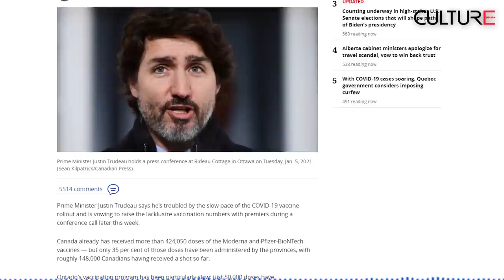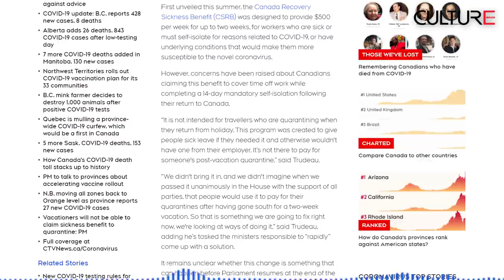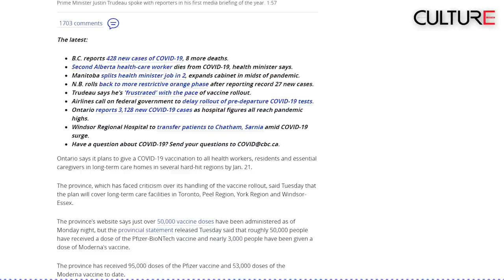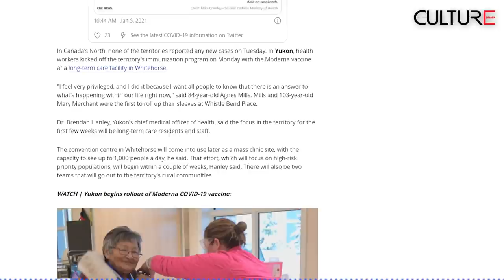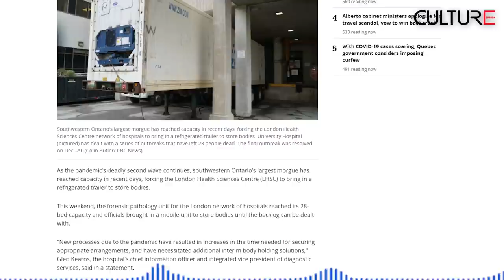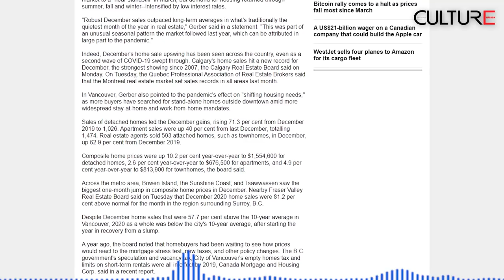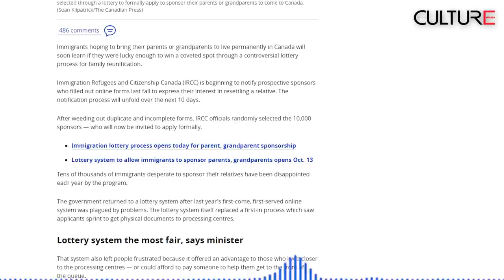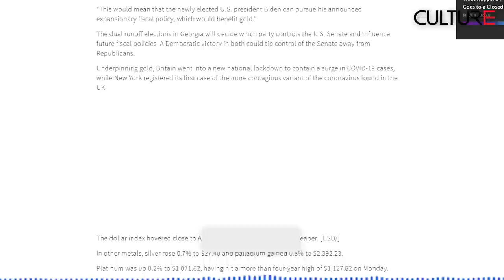TIN CANADA 05/01 | Quebec, Ontario xem xét lệnh giới nghiêm khi ca COVID-19 tiếp tục tăng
TIN CANADA 05/01 | Bão lớn gây mất điện nhiều nơi ở BC

Trong ngày 5/1 hôm nay:
• Trudeau thất vọng về việc triển khai vắc xin COVID-19 chậm, cảnh bảo những ai đi du lịch nước ngoài sẽ không đươc nhận phúc lợi bệnh tật khẩn cấp
• Số ca nhập viện ở Ontario lên cao, bệnh viện dã chiến ở Burlington bắt đầu hoạt động
• Quebec, Ontario xem xét lệnh giới nghiêm; Quebec có thể đóng cửa trường học
• Doanh số bán nhà ở Vancouver tăng 53,4%, lập kỷ lục mới cho tháng 12
• Toronto hủy bỏ cuộc diễu hành Ngày Thánh Patrick hàng năm cùng các sự kiện lớn ngoài trời đến hết tháng Ba
• Bão lớn gây mất điện nhiều nơi ở BC
• Người trúng xổ số di trú được chính thức nộp đơn bảo lãnh cha mẹ, ông bà